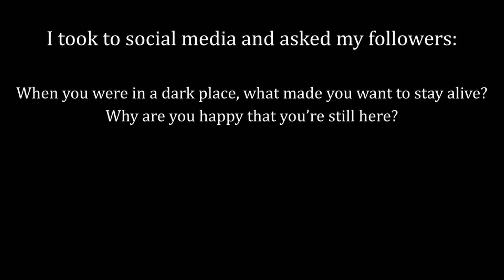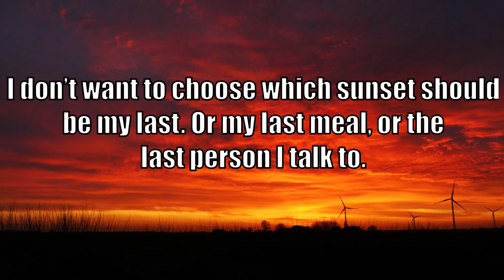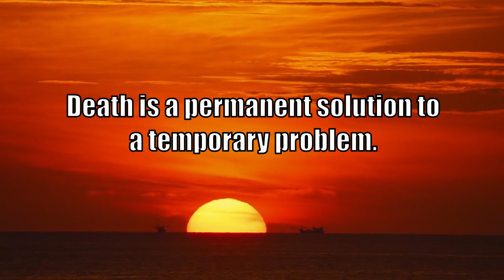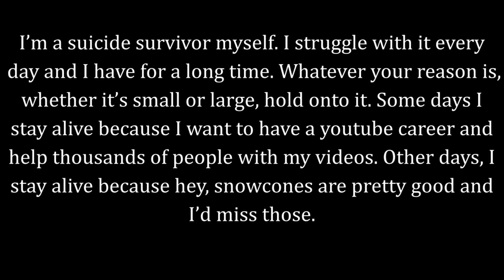Reasons to stay alive. Written by suicide survivors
I hope this video can help some people. Thank you so much to everyone who reached out and told me why they’re still alive. Below is a list of hotlines you can call or text if you’re feeling like it isn’t worth it to keep on living today. I promise you it is. Sincerely, a suicide survivor.

(Responses were taken from Instagram and Twitter, many were edited for length or clarity)

❤HOTLINES❤
☠Suicide Hotline for Deaf and Hard of Hearing: 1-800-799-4TTY
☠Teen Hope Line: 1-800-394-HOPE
☠United Ways Crisis Line: 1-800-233-HELP
☠Christian Oriented Crisis Line: 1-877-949-HELP
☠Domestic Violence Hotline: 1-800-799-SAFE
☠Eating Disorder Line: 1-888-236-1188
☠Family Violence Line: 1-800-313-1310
☠Sexual Assault Helpline: 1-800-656-HOPE (4673)
☠Child Abuse Hotline: 1-800-4-A-CHILD (422-4453)
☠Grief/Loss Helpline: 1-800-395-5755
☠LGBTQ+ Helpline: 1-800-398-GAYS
☠LGBTQ+ Suicide Hotline: 1-866-4-U-TREVOR
☠National Runaway Hotline: 1-800-RUNAWAY (786-2929)
☠Self Harm Hotline: 1-800-DONT-CUT
☠Out of the United States?

☠Watch a few more of my videos to help me reach the 4,000 watch hours I need to get monetized!

❤VIDEO DESCRIPTION/KEYWORDS❤
Why should i stay alive, should i commit suicide, reasons to live, reasons not to commit suicide, reasons not to kill myself, how to stop being suicidal, help i'm suicidal, what to do if i want to kill myself, how to stop self harming, how to support a suicidal friend, reasons to stay alive, reasons to stay clean, how to not kill myself, how to kill myself, reasons to stay alive, suicide prevention, suicide awareness, mental health awareness, send this to someone you love